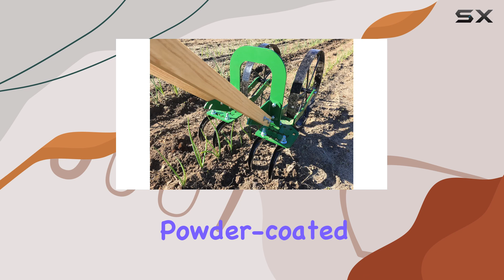Hoss High Arch Wheel Hoe: The Ultimate Cultivator for Taller Plants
0:00 Intro
0:06 Review

Things that we mentioned in this video:
Hoss High Arch Wheel : B079C1N3MV